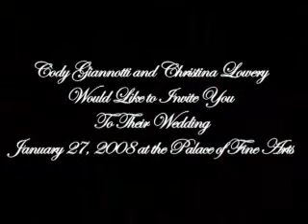A wedding invitation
This video is a unique "Save the Date" note to friends and family. Created by e-Clips